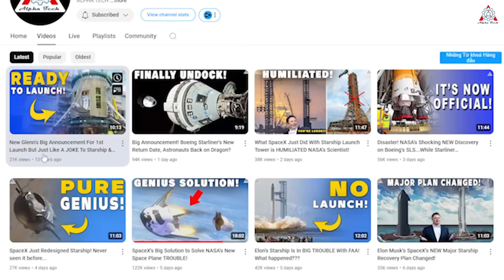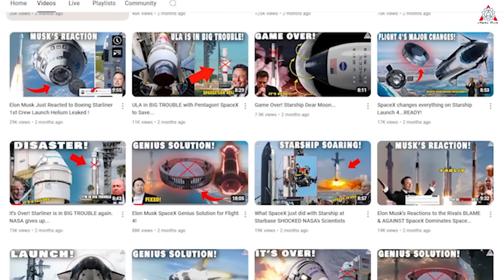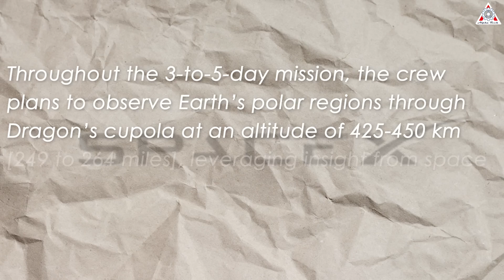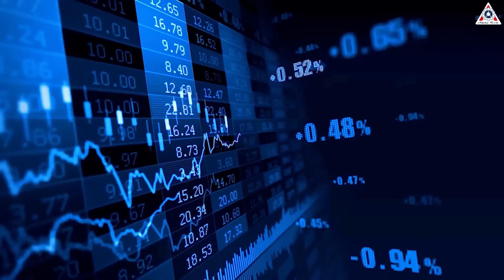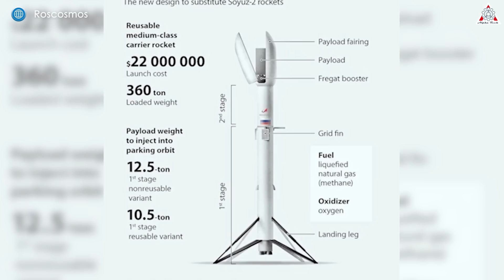It's Mind-blowing! What SpaceX Just Did HUMILIATED the entire industry...Never Seen it Before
0:00-1:05: Intro
1:06-3:54: New records
3:55-5:28: Fram2
5:29-9:50: Russian rocket failure
SpaceX is no stranger to breaking records with its Falcon 9 rocket. Every few months, it seems like we witness another reuse record being set, up to 22 reuses of a single rocket.
However, a record that is not often broken is the frequency of rocket launches from the launch pads.
Recently, SpaceX once again demonstrated its relentless ability to improve by breaking this challenging record. The company completed one launch within just two days, paving the way for significantly increasing the frequency of SpaceX's future spaceflights.
All will be in today’s episode of Alpha Tech:
But before getting into the main content, I want to tell you: Thank you all for supporting our channel over the past 3 years. We now have over 89,000 subscribers, getting very close to the 100,000 mark. To achieve this, we need your help.
SpaceX suspended flights of its flagship Falcon 9 rocket for 15 days last month as engineers investigated why an upper stage failed to deliver a batch of Starlink internet satellites into the correct orbit. After resolving the technical issue, SpaceX demonstrated incredible resilience. Conducting 10 missions in 19 days is a testament to the company’s operational efficiency and logistical capabilities.
This means that SpaceX is currently launching at a rate of one launch every two days, the fastest pace the company has ever achieved. If SpaceX can maintain this pace until the end of the year, the target of 148 launches in 2024 will set a historic record in the U.S. aerospace industry and for SpaceX itself.
The variety of missions carried out in this short period is also noteworthy. Although most of the flights focused on deploying Starlink satellites—a crucial part of SpaceX's business strategy—the company still managed to perform missions for external customers. This includes launching the Cygnus supply ship to the International Space Station, a vital mission for the station's operations.
Deploying communication satellites for Norway to cover the Arctic is an example of how SpaceX is contributing to improving global connectivity, particularly in remote areas. Additionally, launching high-resolution Earth imaging satellites for Maxar highlights SpaceX’s role in supporting advanced Earth observation applications.
This rapid launch pace not only showcases SpaceX’s technical prowess but also reflects the growing demand for satellite launch services in the commercial space market. This could be a sign of rapid growth for the space industry as a whole.